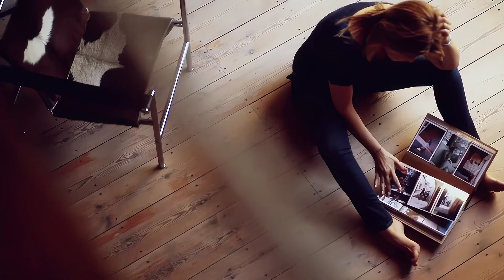Gülben Ergen 2011 Tesadüf (Remastered Hd)